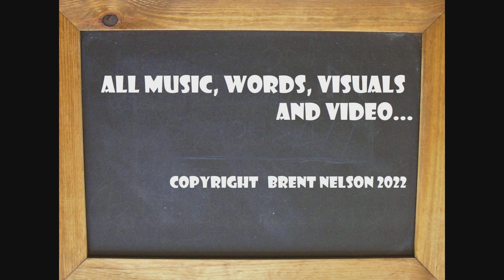3 Minute Jam Guitar Backing Track – Slow Cool Blues in C - Ninth Chords with Triplet Feel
3 Minute Jam Guitar Backing Track – Slow Cool Blues in C - Ninth Chords with Triplet Feel at 65 bpm

Need a quick jam session? Here’s a three-minute backing track.  Need longer? Play the video again, put it on loop or head for the full-length version

Solo Tip: find and target the root note of each chord as it arrives (they’re all in the minor pentatonic) and then hit the note two semitones above that – that’s your ninth. Once you’ve identified them, you’re off – hit them, bend to them, slide to them… Add them to your solo.

Chord Cue Chart throughout video, but here’s the chords if you like advance knowledge!
F9   F9   C9   C9
G9  F9   C9   G9

If you've got any requests for particular styles, genres or keys you'd like practice or jam tracks for, please leave them in the comments - can't promise instant gratification but they'll go on the list of videos to be made.
Chalkboard Jam Tracks is a practice backing track and jam track channel for guitar, keyboard, violin, saxophone, singers, dancers and anyone else who needs accompaniment.